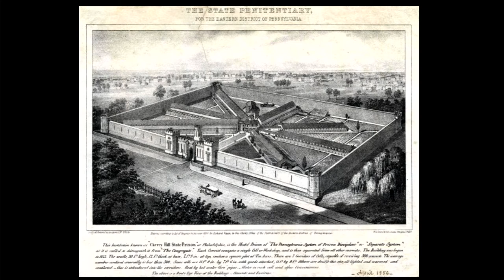Nick Kripal Excellence in Teaching